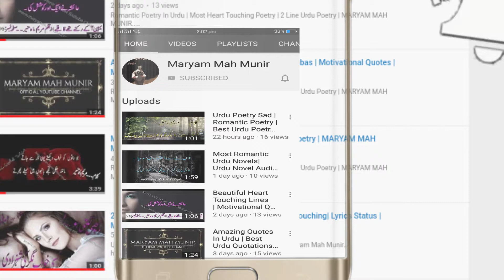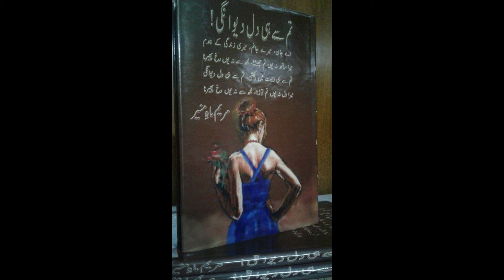Most Sad Poetry | Poetry In Urdu | 2 Line Urdu Sad Poetry | Maryam Mah Munir